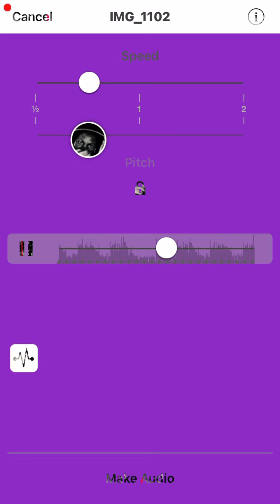May 9, 2021